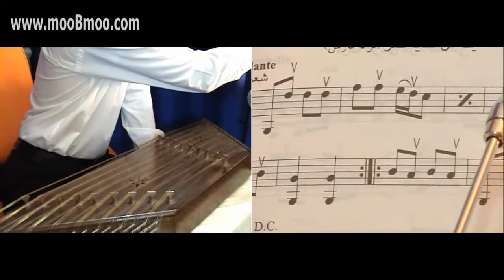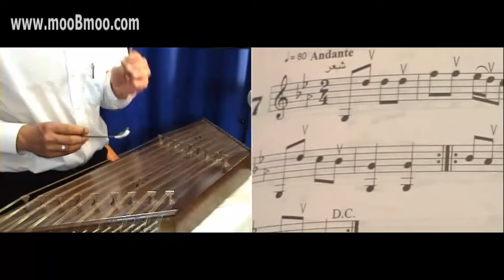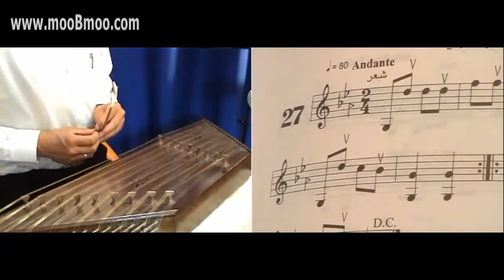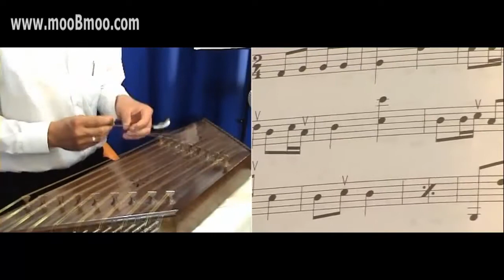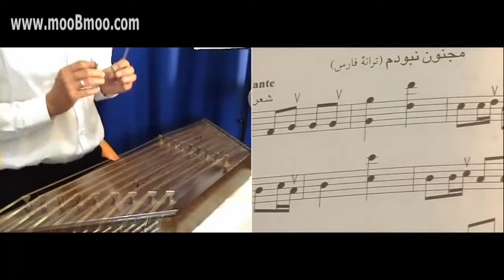آموزش سنتور درس شانزدهم